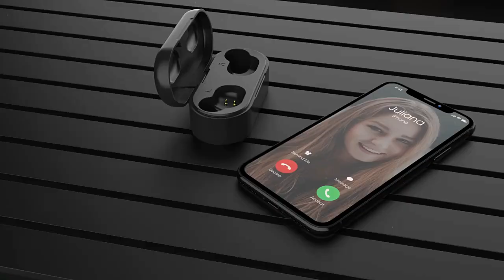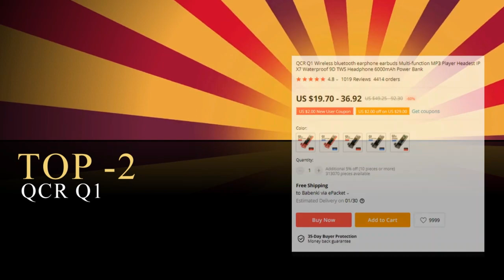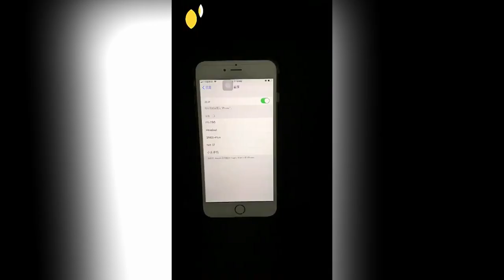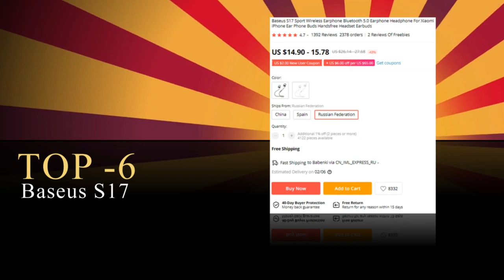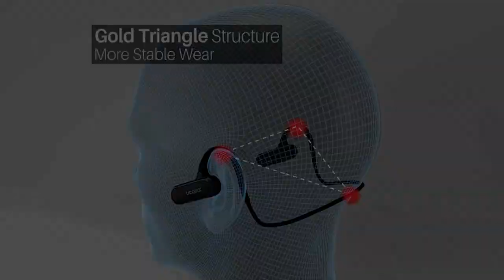✅Top 10 Best Wireless Earphones from AliExpress